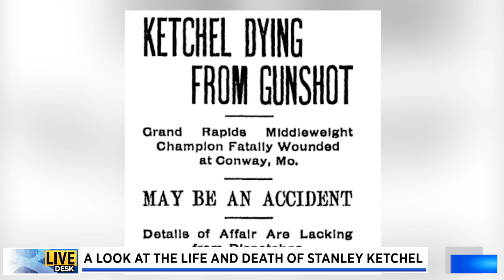A look at the life and death of Stanley Ketchel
Digital Reporter Matt Jaworowski stops by the Live Desk to discuss his recent story regarding one of West Michigan’s most famous athletes, Stanley Ketchel. (Oct. 17, 2023)